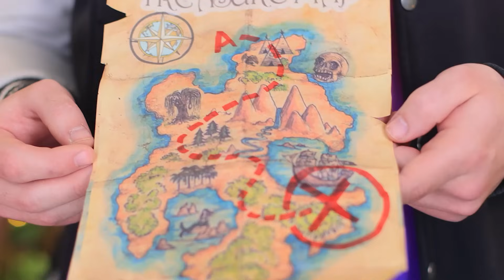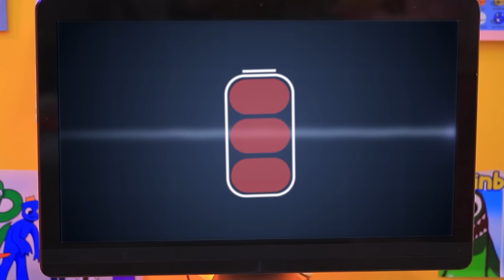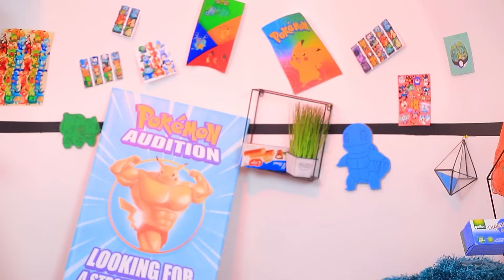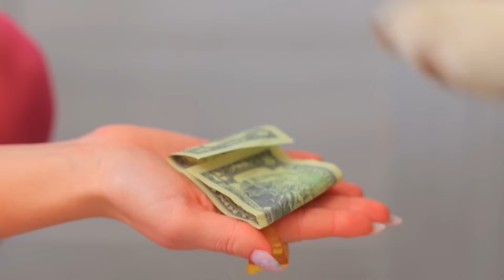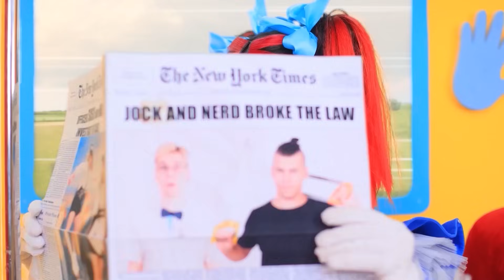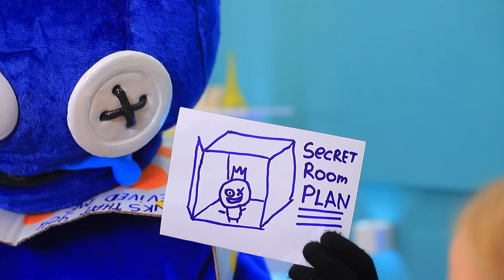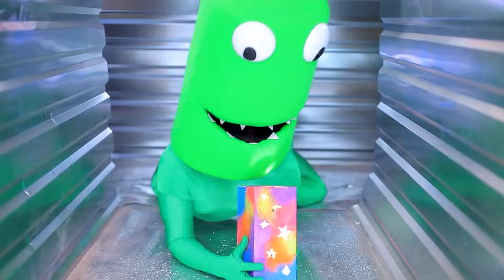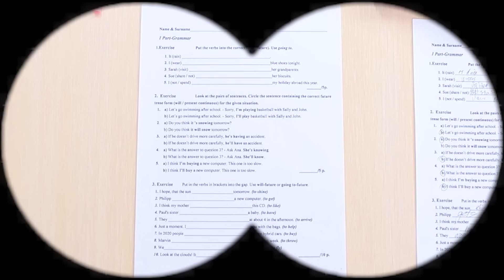웬즈데이 아담스가 살아있어요! 포켓몬 vs 퍼피 플레이타임 vs 로볼록스 무지개 친구들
최신 비디오 시청 | 모든 알림 켜기
게임 역사상 가장 재밌고 신나는 배틀 준비 하세요! 한쪽에는 흔들리지 않는 포켓몬 팀, 다른 쪽엔 - 귀엽고 화려한 로볼록스 무지개 친구들, 다른 쪽엔 이 평화로운 연합을 깨려는 - 교활한 퍼피플레이 타임! 하지만 웬즈데이 아담스가 직접 각 팀의 존재의 권리를 위해 싸울 준비 된 이 세계에 살아난 애니메이션 시리즈의 유명한 주인공을 구하러 왔어요! 누가 이 엄청난 배틀에서 이기게 될 까요 - 이 숨막히는 영상을 보고 난 후에만 알게 될 거예요!